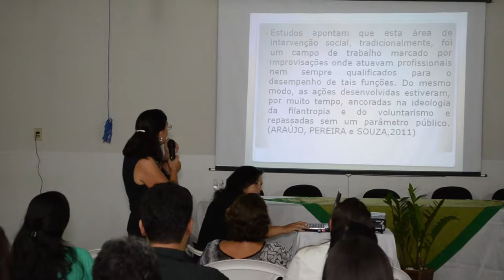PLANALTO NEWS - FÓRUM DO SUAS